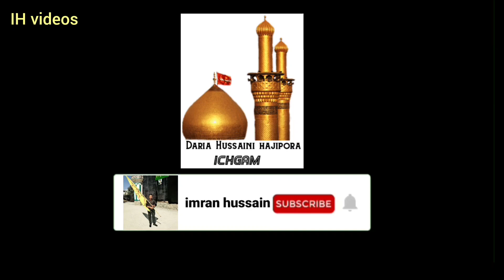Mari ma Jinab Zainab,Daira Hussaini Hajipora Aliabad Ichigam 2021 Noha Khuwan:Javid hussain